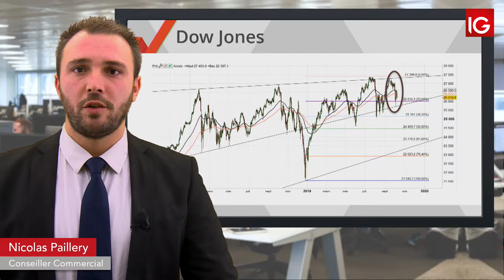Bourse - DOWJONES, pression avant les négociations commerciales - IG 09.10.2019